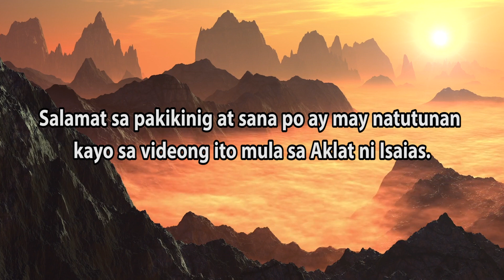Ang Landas ng Kabanalan / Aklat ng Isaias / Isaias 35:1-10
siglo B.C. Sa panahon na ang Juda, ang kaharian sa Timog ay pinagbabantaan ng Asiria. Nakita ni Isaias ang Kasalanan at pagsuway ng mga Tao at ang kawalan nila ng pagtitiwala sa Diyos. Nananawagan ang propeta sa mga Tao at sa mga Pinuno sa pamamagitan ng madamdaming pangungusap at pagkilos na mamuhay na may katuwiran at katarungan.Ang aklat din ito ay naglalaman ng mga propesiya tungkol kay Jesus at ang kanyang mga gawa.